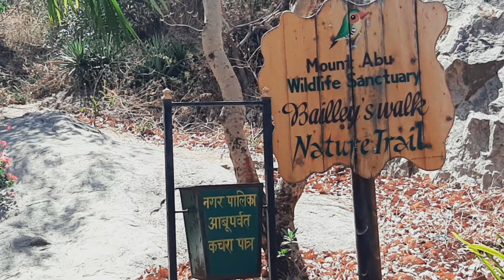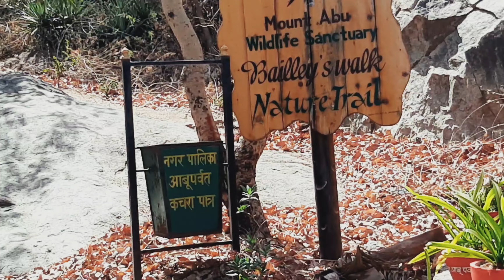MOUNT ABU WILDLIFE SANCTUARY BAILEY'S WALK / NATURE TRAIL // MOUNT ABU PART :- 02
MOUNT ABU WILDLIFE SANCTUARY BAILEY'S WALK / NATURE TRAIL //
MOUNT ABU PART :- 02

Bailey's walk so nice places in Mount abu so beautifull and looking so gorgeous and best places in Mount photoshoot and video shoot ke liye best places hey .

Ye Mount abu ka part :- 02 ye please in vlog ko bhot piyar digiye thik hey friend.

Mobile USE 📱
Samsung A50